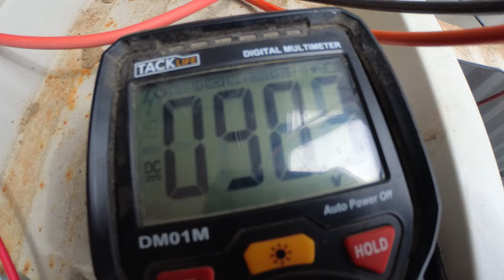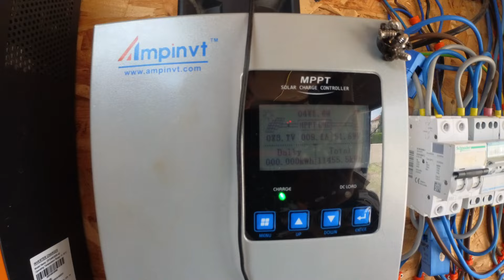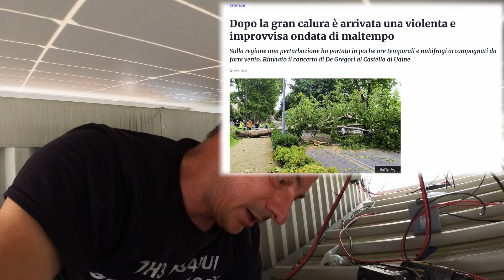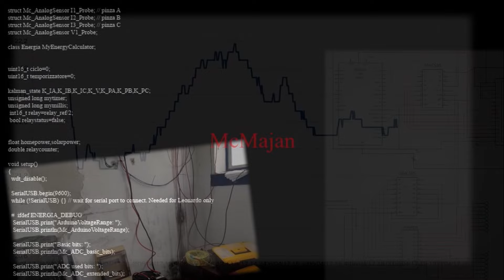The day after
Dopo aver visto il mio impianto fotovoltaico sgretolarsi in 3 minuti di tromba d'aria, vediamo come in una giornata l'ho reso di nuovo operativo.

🛒   Il mio negozio su Amazon 🛒

(ci metto immagini di anime che creo con sistemi di intelligenza artificiale)

🔴 Su Amazon